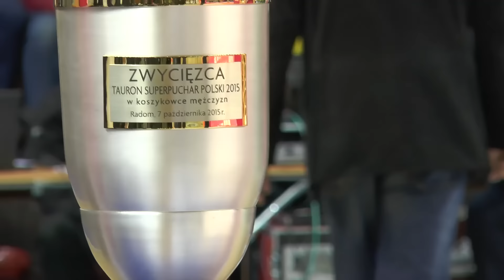2015.10.07 Genialny Harris. Genialny Ponitka. Stelmet z Superpucharem [SKRÓT]